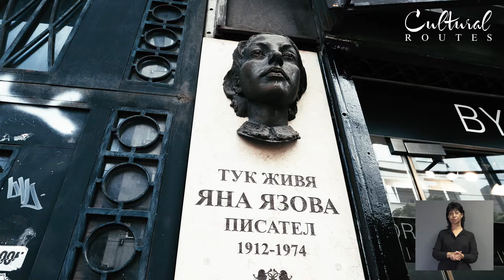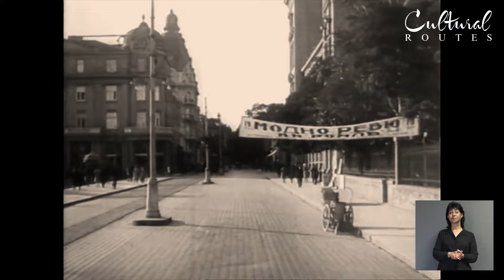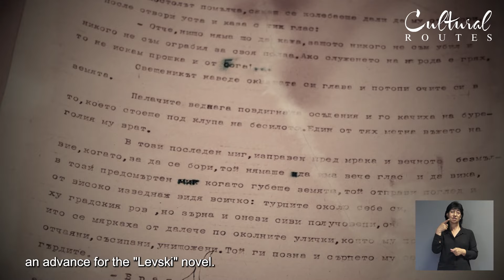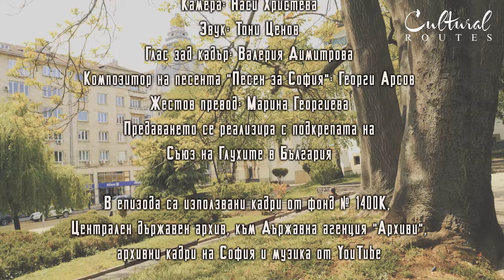Cultural routes. Episode 28: YanaYazova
BG\ENG

🎥 Присъединете се към нас в новия епизод на "Културни маршрути", посветен на трагичната фигура на Яна Язова, чийто живот и творчество остават обвити в мистерия. Специален гост в епизода е д-р Петър Величков, който с голямо уважение и познание разглежда сложната съдба на Язова и нейното наследство, като разкрива възможните обстоятелства около нейната смърт, които продължават да предизвикват спорове и размисли.

Водещ: Диан Ставрев, Режисьор: Дима Настева, Монтаж: Боян Таксиров, Оператор: Наси Христева, Звук: Тони Ценов, Жестов превод: Марина Георгиева.

Никола Атанасов - Симфония №1 (1912 г.)
"Песен за София" - Георги Арсов  (@georgiarsov8647 )

Предаването се осъществява със съдействието на Съюза на глухите в България.

В епизода са използвани кадри от фонд № 1400K, Централен държавен архив към Държавна агенция „Архиви“.

Поредицата “Културни маршрути - Разкази от сърцето на София” се осъществява с подкрепата на Столична община.

🎥 Join us in the new episode of "Cultural Routes," dedicated to the tragic figure of Yana Yazova, whose life and work remain shrouded in mystery. Our special guest is Dr. Petar Velichkov, who with great respect and knowledge discusses Yazova's complex fate and legacy, revealing possible circumstances surrounding her death that continue to provoke debate and reflection.

Nikola Atanasov - Symphony No. 1 (1912)

The episode features footage from fund № 1400K, Central State Archive at the State Agency "Archives."

The series "Cultural Routes - Stories from the Heart of Sofia" is supported by the Sofia Municipality.